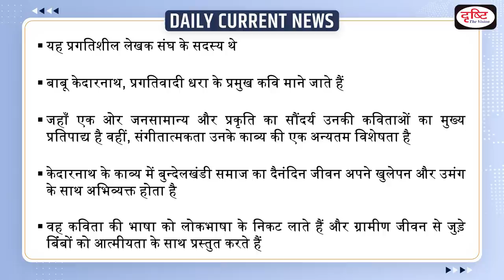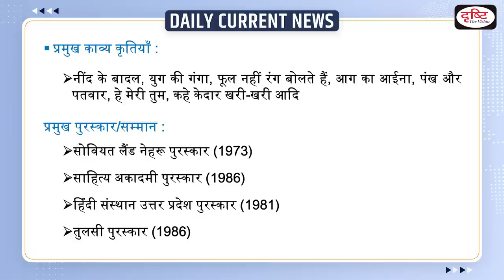Kedarnath Agrawal Death Anniversary : Daily Current News | Drishti IAS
Kedarnath Agarwal was a Hindi language poet and writer. He was a renowned Hindi language poet from Bundelkhand.

1. Videos by Dr. Vikas Divyakriti

2. Concept Talk- By Dr. Vikas Divyakirti